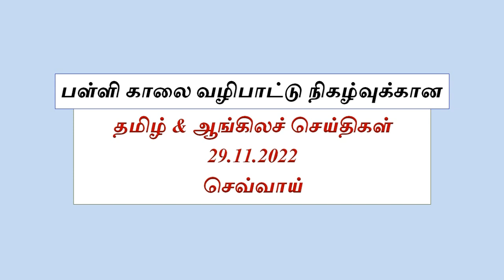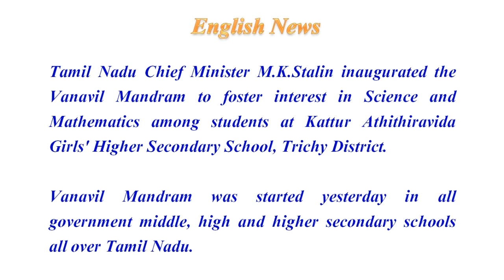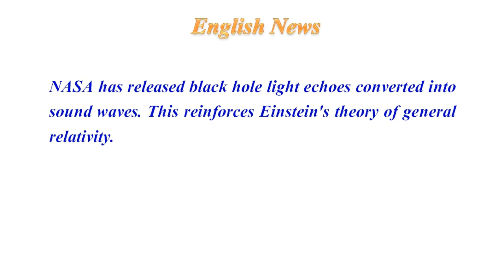இன்றைய தமிழ் & ஆங்கிலச் செய்திகள் - 28.11.2022 (செவ்வாய்)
பள்ளி காலை வழிபாட்டு நிகழ்வுக்கான இன்றைய தமிழ் & ஆங்கிலச் செய்திகள் - 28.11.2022 (செவ்வாய்) @vikatabharathi9169